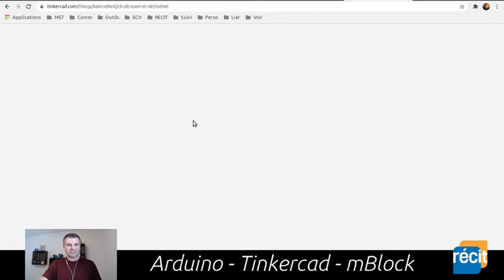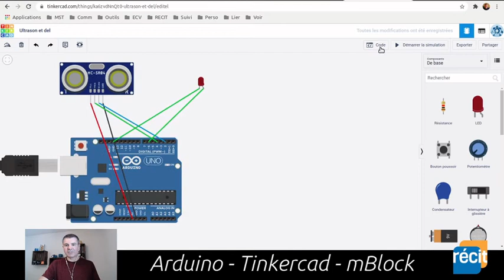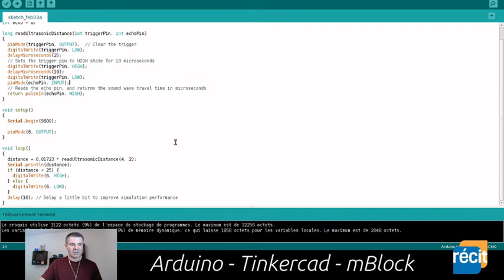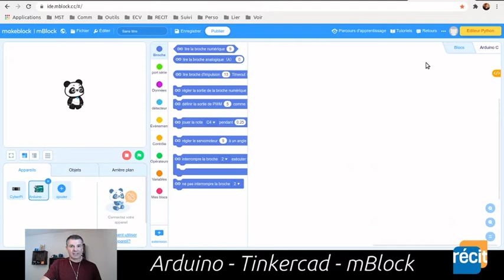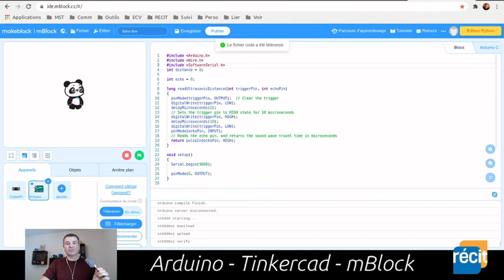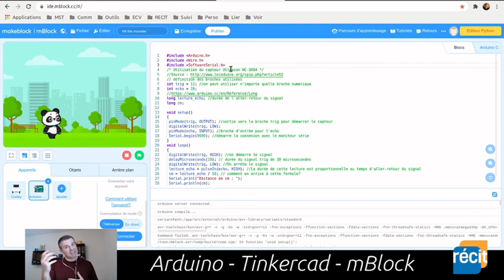Programmer Arduino Uno avec Tinkercad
Trucs pour transférer le code produit par Tinkercad dans une carte réelle, avec IDE Arduino et mBlock.